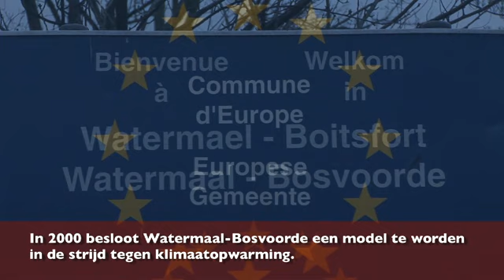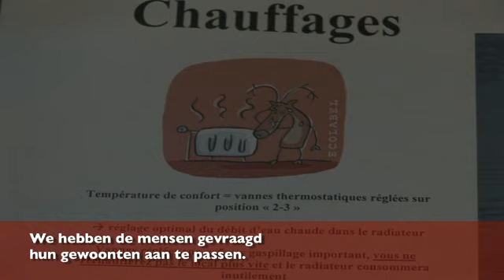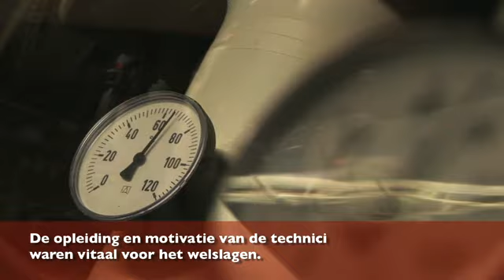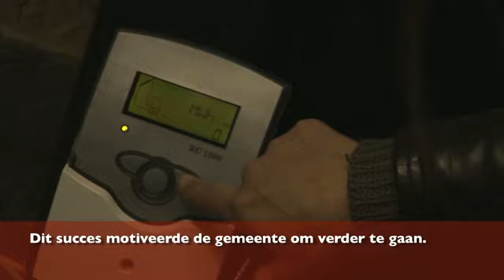Plan Kyoto Local, Watermael-Boitsfort 2008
| Grand Prix des Générations Futures - Nominé 2008.
Grote Prijs voor de Toekomstige Generaties - Genomineerde 2008.